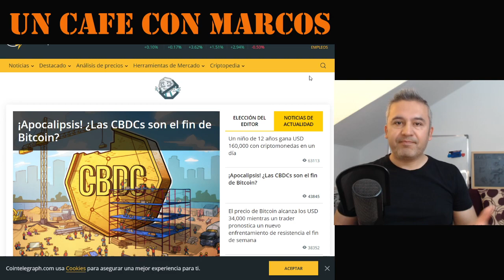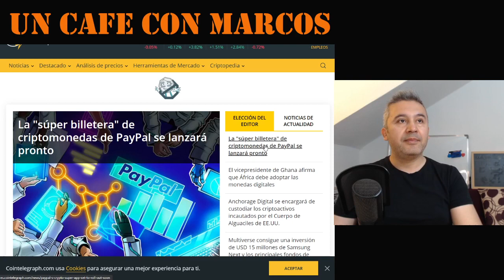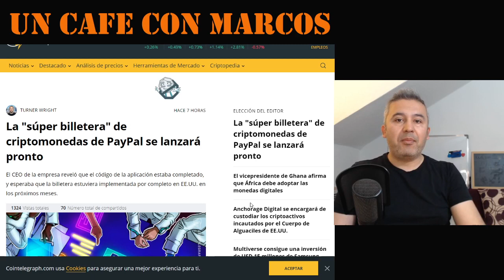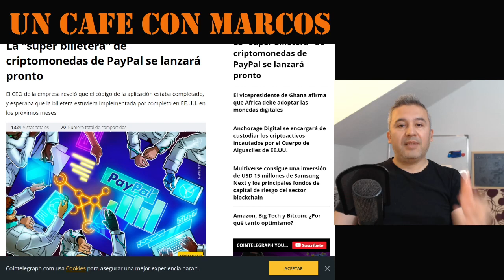Donde y porque guardar tu dinero digital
La noticia del dia jueves tiene un variete de miradas que resultan interesantes al momento de analizar el contexto actual de las cosas por el mundo. Hablo de la nueva billetera de paypal, pero fundamentalemente analizo cuales son las ventajas y desventajas que estas nuevas tecnologias tienen al momento de ser elegidas.
Porque elegirlas o decidir optar por otras opciones al momento de guardar tu dinero digital.
Espero que les guste , les dejo un fuerte abrazo virtual a todos.
Marcos